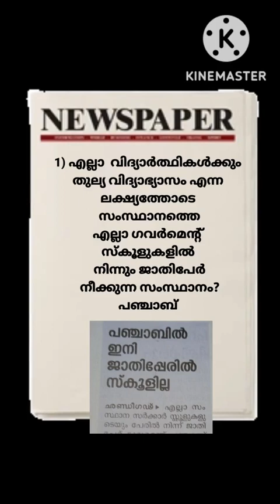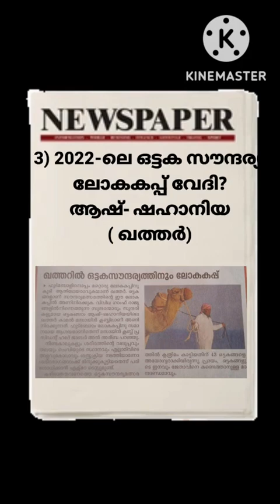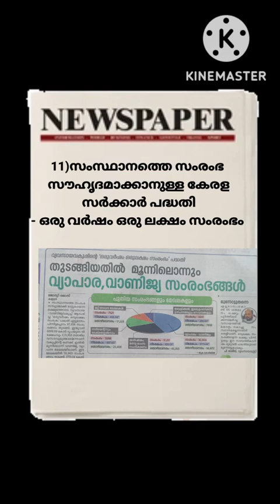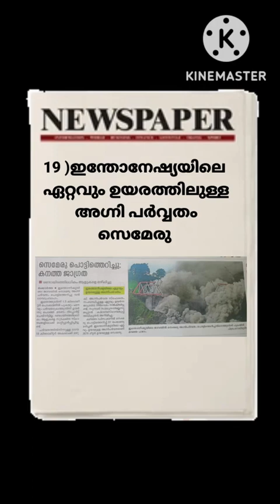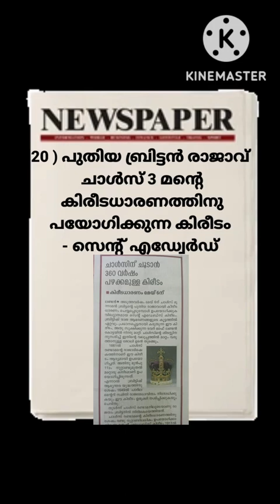december5 DAILY CURRENT AFFAIRS UPDATES പത്രങ്ങളിലെ കറന്റ് അഫയേഴ്സ്